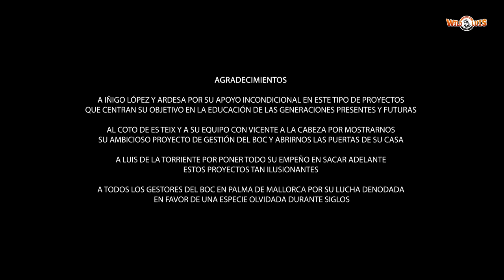wildluis: "El Boc Balear" Capitulo II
Segundo episodio del BOC BALEAR. De la mano de nuestro pro hunter Luis de la Torriente wildluis y su amigo Txema seguimos descubriendo que Mallorca no es sólo una tierra de aguas cristalinas y playas de arena fina, también existen montañas agrestes y una fauna que hay que gestionar. Equipados de su rifle Monotiro Merkel K5, Optica BDX SIG OPTICS, y la munición Hornady en punta ELDX, podremos seguir las andanzas de nuestros compañeros en la maravillosa MALLORCA